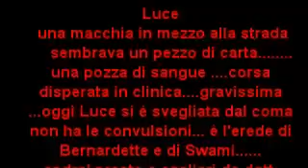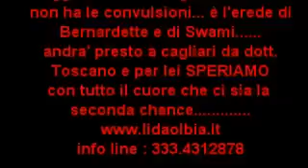LUCE...ESCE DAL COMA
Luce , l' uccellino " caduto dal nido".
Non siamo sicuri se per Luce ci sarà un domani. non ne abbiamo assolutamente la certezza. E' un piccolo uccellino " caduto dal nido".Le sue condizioni non sono delle migliori. Attualmente ha anche dei problemi alla vista, i veterinari pensavano che a causa del trauma la sua vista fosse compromessa ma la visita oculistica ha cui è stata sottoposta ha evidenziato che non ci sono almeno problemi visivi , è solo momentanea la sua cecità dovuta ad un problema neurologico. Luce quando si è risvegliata dal coma ha avuto problemi ad alimentarsi, è stata due giorni senza mangiare.L' abbiamo alimentata forzatamente e' solamente da due giorni che la piccolina si alimenta da sola anche se mangia come un piccolo uccellino. Ha il problema anche alla zampa destra anteriore dovuta alla lussazione della spalla . Che dirvi, per molti Luce doveva essere soppressa, noi abbiamo voluto tentare a darle una nuova vita, non so se ci riusciremo.Le cure saranno lunghissime. E' una gattina che nonostante le sue condizioni non siano delle migliori ha voglia di vivere e riesce anche a giocare con il suo compagnetto di sventura, anche lui per molti doveva morire, ma lui è riuscito a farcela. Non lo se abbiamo sbagliato o meno a dare una speranza a Luce,noi , non ce la siamo sentita di " spegnere quella vita " , se anche tu credi in noi , ti chiediamo , se puoi, aiutaci a salvare anche Luce.